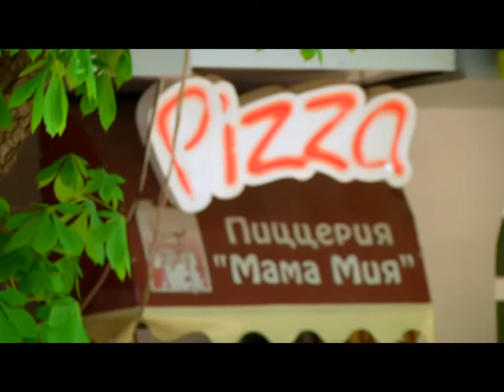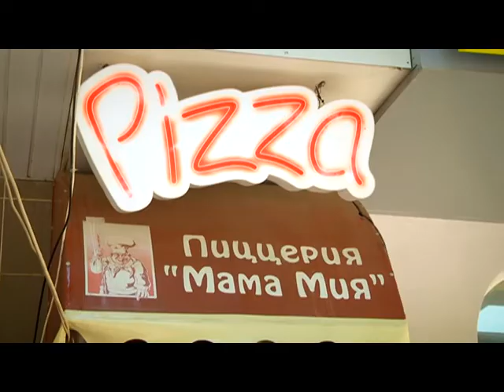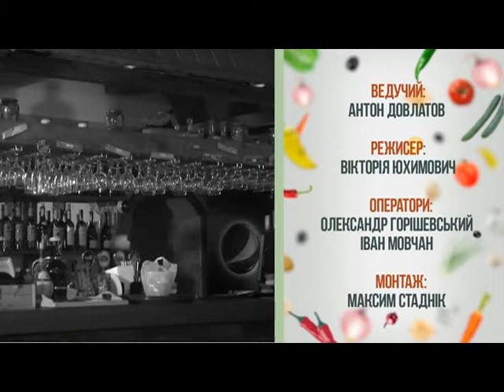Проскурівські смаколики. День Європи (МамаМія)